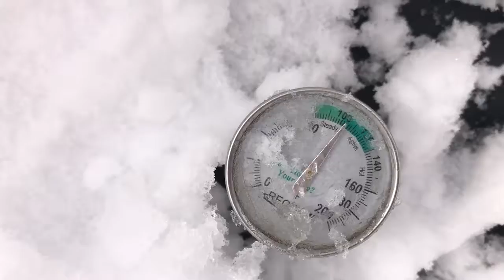Visiting the compost in two feet of snow